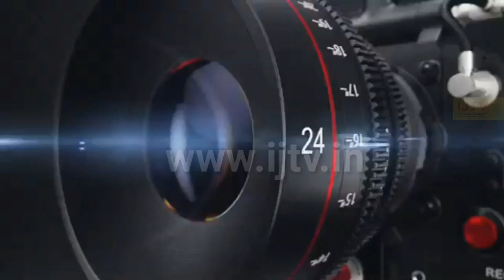JDS leaders joined the Congress party in the presence of ex MLA Gowrishankar | IJTV report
IJTV report - JDS leaders joined the Congress party in the presence of ex MLA Gowrishankar